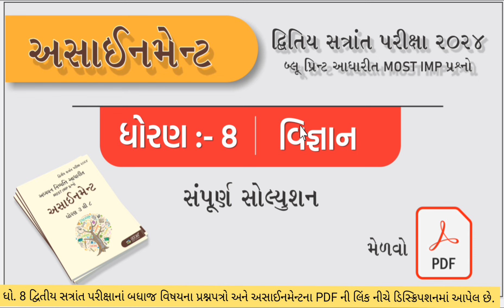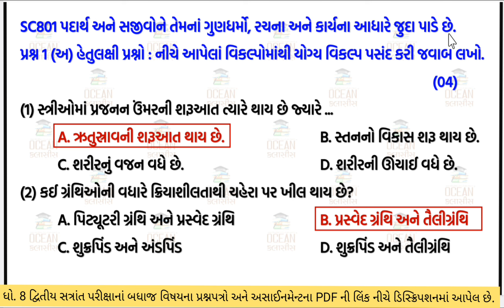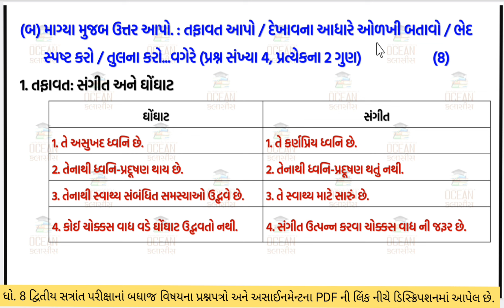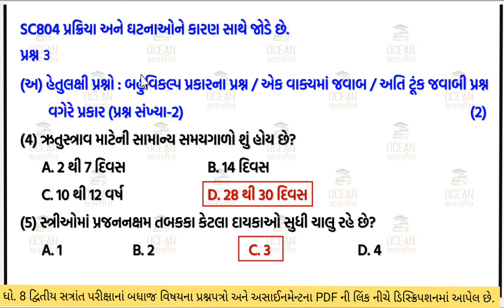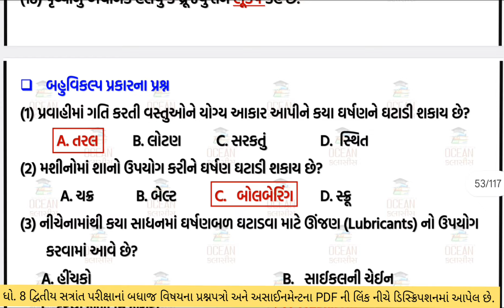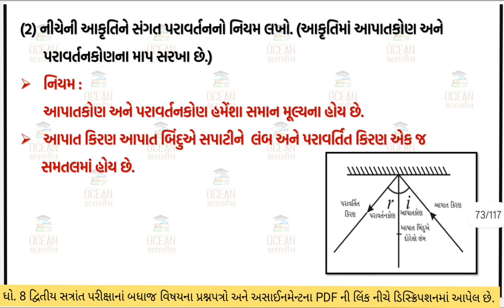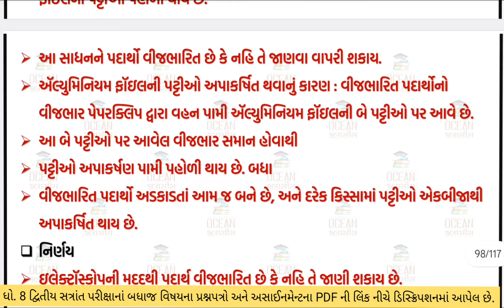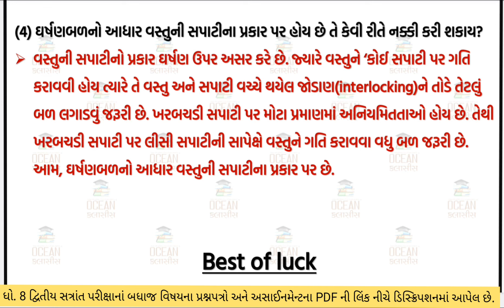std 8 Science paper solution 2024 assignment | dritiya satrant pariksha 2024 | dhoran 8 vigyan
dritiya satrant parixa,
dhoran 8 Science paper,
dhoran 8,
dhoran 8 viganan,
dhoran 8 paper,
dhoran 8 varshik pariksha  Science,
ધોરણ 8 વાર્ષિક પરીક્ષા વિજ્ઞાન,
std 8 Science paper solution 2024,
dhoran 8 Science varshik pariksha,
ધોરણ 8 વિજ્ઞાન પેપર,
dhoran 8 varshik pariksha vishay  Science,
dhoran 8 vishay  Science varshik pariksha,
vigyan,
ધોરણ 8 વિજ્ઞાન,
ધોરણ આઠ વિજ્ઞાન,
dhoran 8 Science 2024,
dhoran 8 swadhyay pothi vigyan,
ધોરણ 8,
ધોરણ 8 વાર્ષિક પરીક્ષા 2024 વિજ્ઞાન,
dhoran 8 Science paper varshik pariksha,
dhoran 8 vigyan pariksha,
dhoran 8 vigyan solution
dhoran 8 vigyan varshik paper
varshik pariksha dhoran 8 vigyan
વિજ્ઞાન